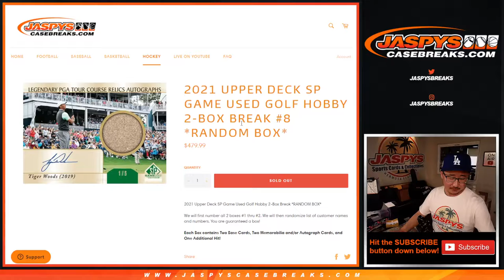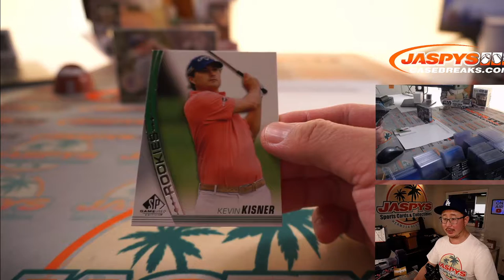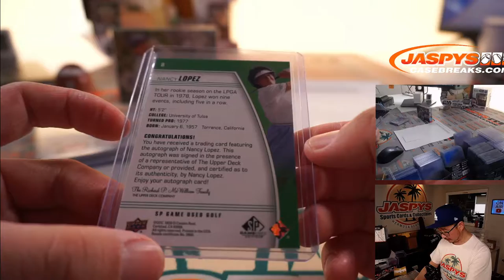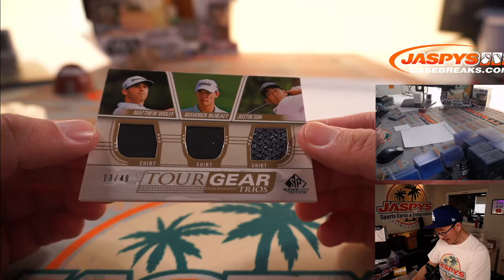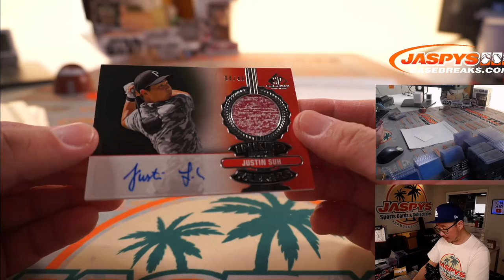W, 06.16.21 // 2021 UPPER DECK SP GAME USED GOLF HOBBY 2-BOX BREAK #8 *RANDOM BOX*